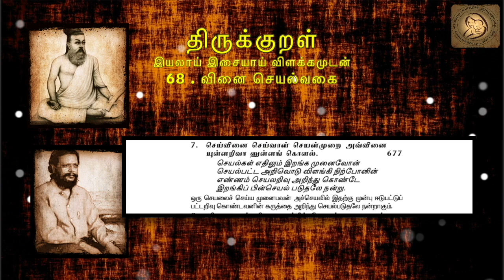0677 : Thirukkural in Tamil - திருக்குறள் : 68 - வினை செயல்வகை